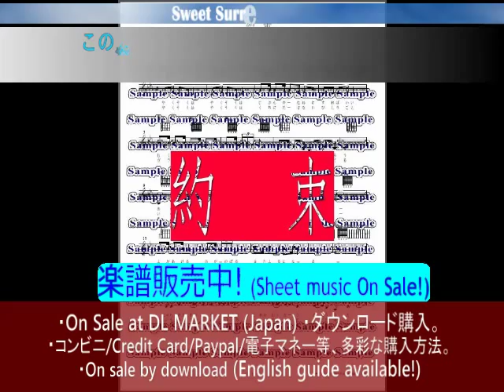「約束」-高倉健-楽譜-作詞・作曲：小林亜星/[Ken Takakura]-Yakusoku-Sheet music.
✿高倉健さんの隠れた名曲「約束」のメロディ譜、歌詞、コード譜（ギターのダイヤグラム付）です。
✿この曲は、1995年にNHKで放送された「刑事」というＴＶドラマの主題歌です。作詞/作曲：小林亜星さん。出演は、高倉健さんの他、田中好子、寺田農、谷啓、河合美智子、紺野美沙子、石原良純、鈴木京香、小林稔侍などです（敬称略）。
✿A4サイズ縦。譜面＋単独歌詞　計２ページ。
✿ギターのダイアグラム付。
✿Jasrac申請済。
◆試聴の演奏は、この楽譜をそのままPCで演奏させたものです。

✿Ken Takakura's  "Yakusoku"　 Sheet music.
✿Sheet music with lyrics 2 pages.